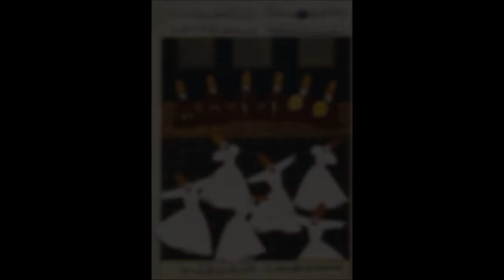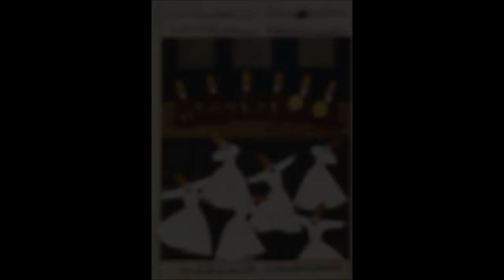Classical Ottoman Music